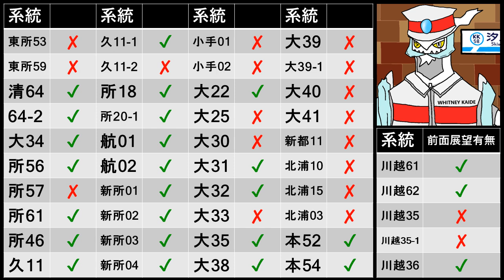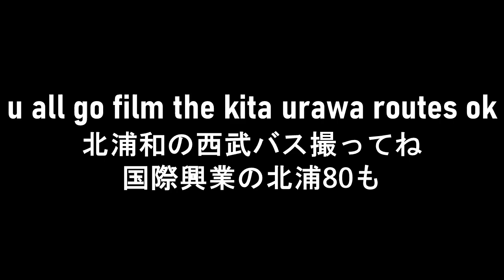[西武バス・西武観光バス] 前面展望 動画有無確認 路線一覧 (ユーチューブでのバス動画著者たち) Seibu Bus Front View Video Confirmation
what counts as 前面展望 is u point ur camera towards the front window and have fun falming ha ha

accurate as at 2024/07/09